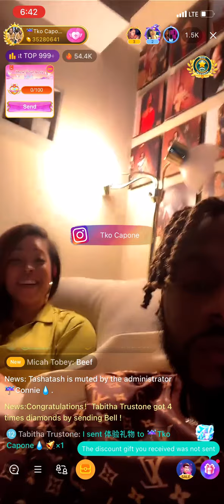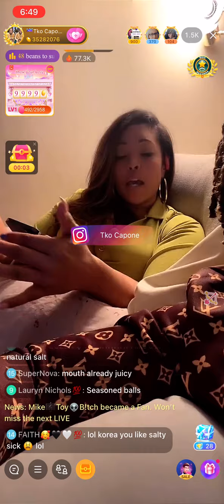BIGO TEA : TKO CAPONE SAYS HE LIKES HAIRY P*SSY & HAIRY BUTT & KOREA LIKE SALTY D*CK 🤭 DRIP IDOL